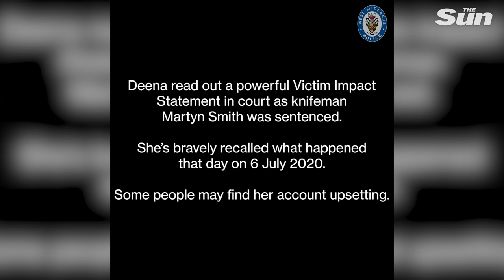Knifeman stabs two paramedics leaving gaping wound inches from heart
THE terrifying moment a knifeman stabbed two paramedics in the chest and back while they were out on a 999 callout.

Brave NHS workers Deena Evans, 40, and Michael Hipgrave, 52, were knifed and left with gaping wounds while on duty in Wolverhampton, West Mids, in July last year.

Mum-of-three Deena was stabbed once in the chest and fellow medic dad Michael was slashed across his back by 52-year-old Martyn Smith.

He was today locked up for nine years at Wolverhampton Crown Court after admitting two counts of wounding with intent.

The court heard how Mick and Deena were attacked by jobless Smith with two large kitchen knives.

Neighbours said they heard "blood curdling screams" and the ambulance workers shouting "please help, he's got a knife" during the terrifying incident.

Graphic images of the wounds were released, along with stills from police body-worn video footage, showing Ms Evans lying on the grass, with an injured Mr Hipgrave.

In a victim impact statement read in court, Deena told how she relives the attack every time she shuts her eyes.

Speaking out about the brutal attack, she told Smith: “Your sentence will not give me back the year I lost, neither will it take away my painful and ugly scar, or the mental stress you caused.

Continue reading
Terrifying moment knifeman stabs two paramedics on 999 callout leaving gaping wound inches from heart